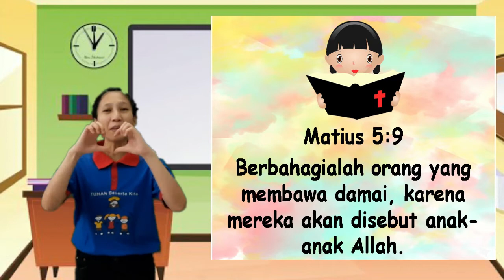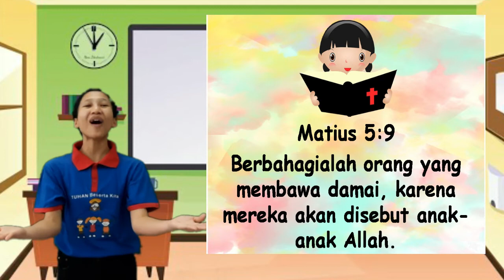Renungan Karakter - Kelemahlembutan - Cinta Damai - Berbahagialah Orang yang Membawa Damai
Renungan Karakter "Buah Roh"
Tema: Kelemahlembutan
Konsep: Cinta Damai
~Berbahagialah Orang yang Membawa Damai~